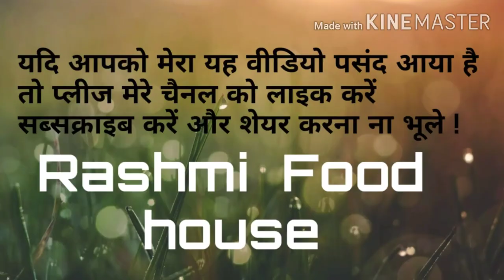mix vegetable pasta recipe/pasta recipe/bajar jaisa pasta ghar mein banaen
desi khana khazana recipe